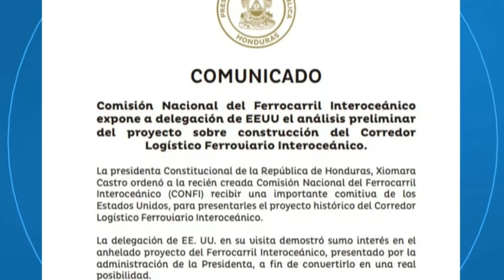Comisión hondureña expone a EEUU el proyecto de construcción del Corredor Logístico Ferroviario